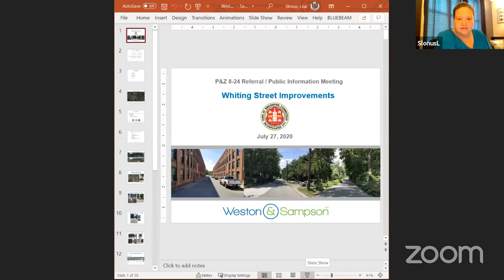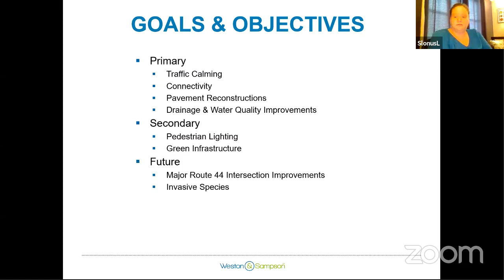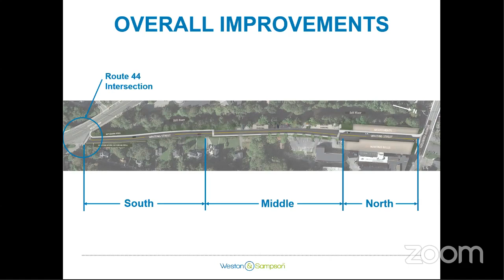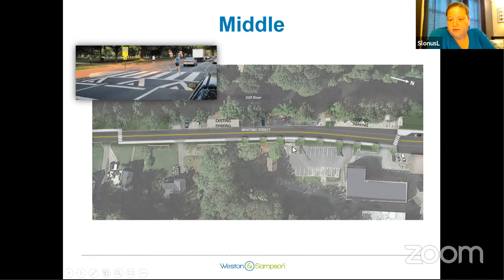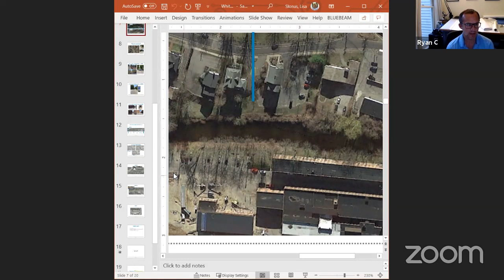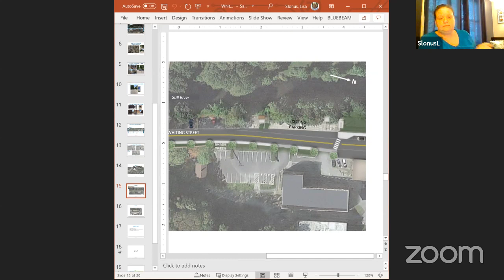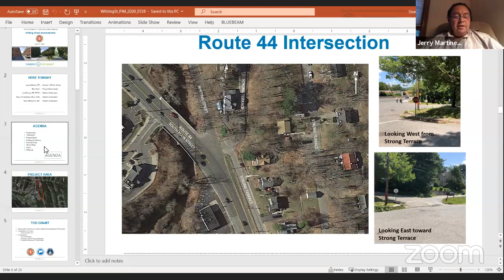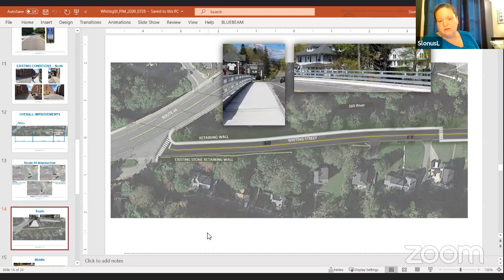Planning and Zoning Commission 07/27/2020 Regular Meeting